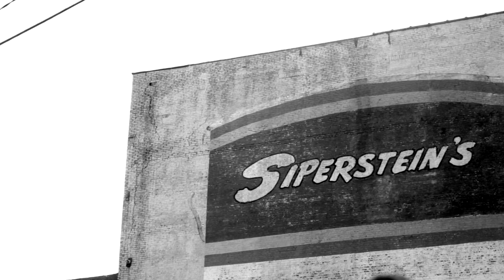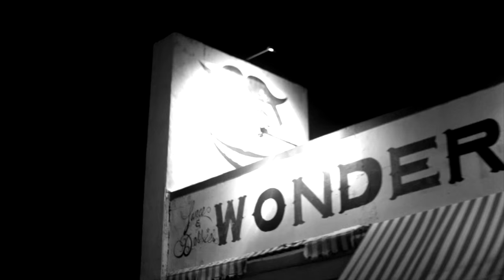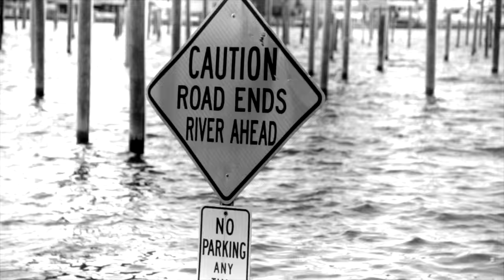Mark Aguilar FT. Slick Aguilar - Come Again (Prod. Tom Misch)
Mark Aguilar Instagram: @mark_is_like

DMFFILMS.COM